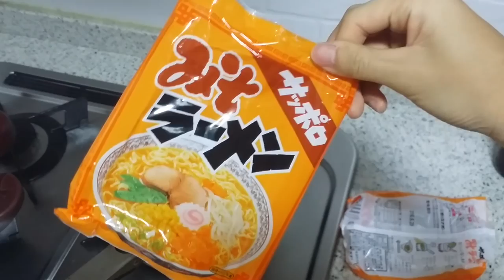주누후누 / 외국 라면 01 : 일본 인스턴트 미소라멘 (Japanese Instant Miso Ramen Noodle)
주누후누가 직접 외국 라면을 요리하고 먹고보고 리뷰하는 영상 시리즈인 외국라면 시리즈!

그 첫번째는 바로 일본 인스턴드 미소라멘 입니다!
정확인 상표명을 모르겠는데 아시는 분은 댓글로 남겨주세요 ㅎㅎ

5점 만점에 4점 정도의 맛이였네요!ㅎ